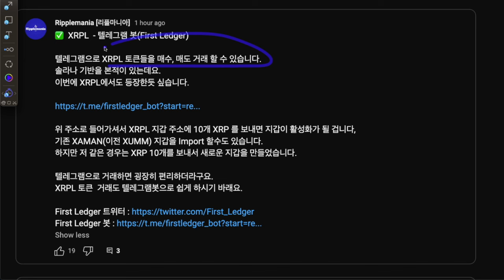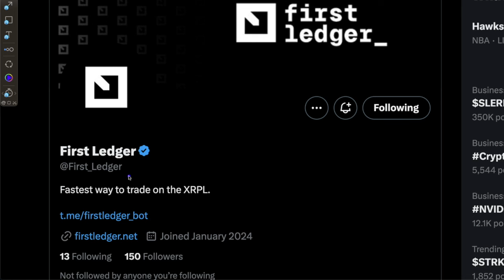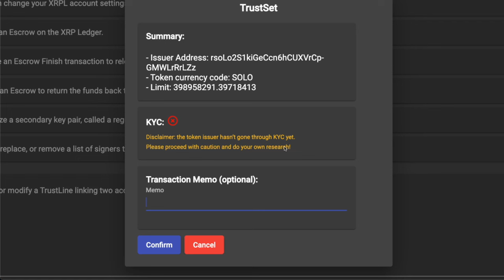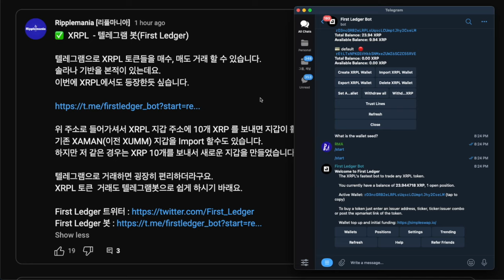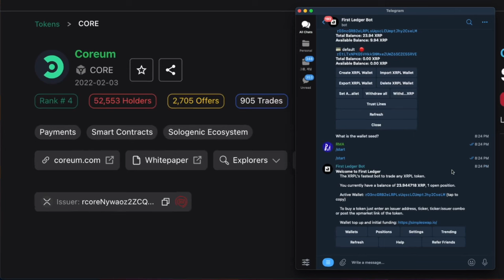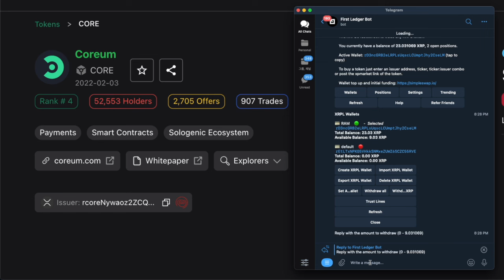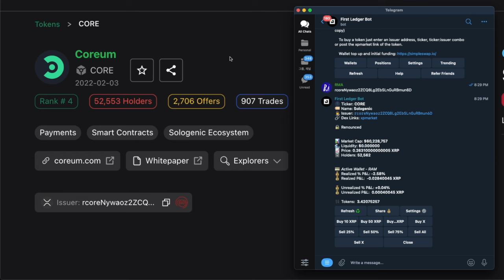기가 막힌 XRPL 토큰 거래! 겁나 빠르고 편리함. XRPL 텔레그램 봇(First Ledger)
백서도 참고해서 보셔요.